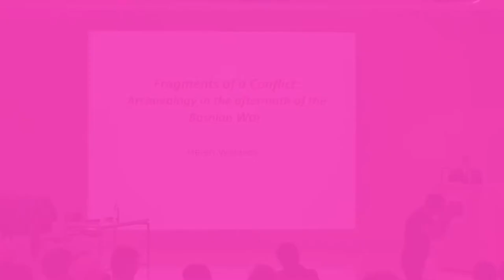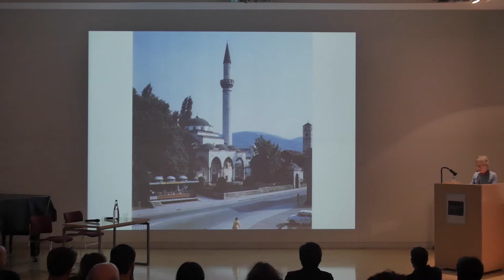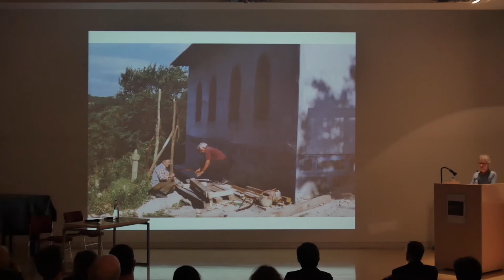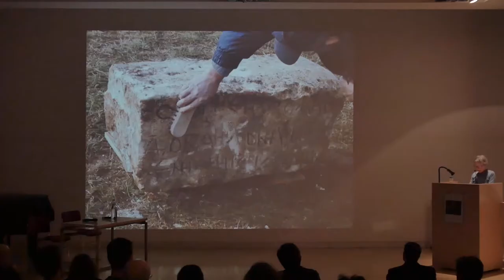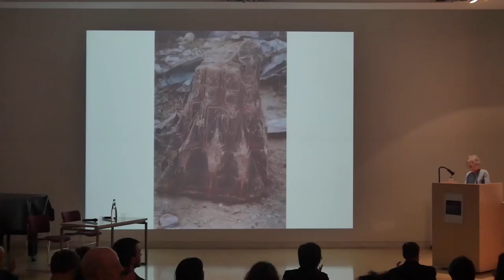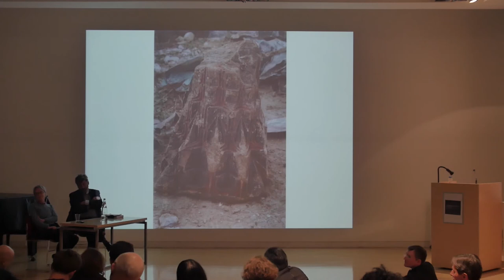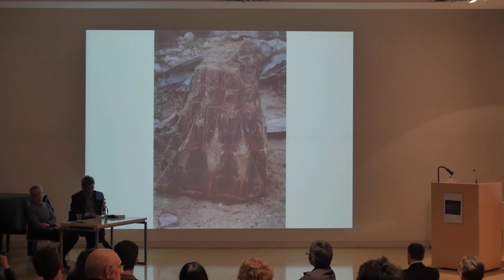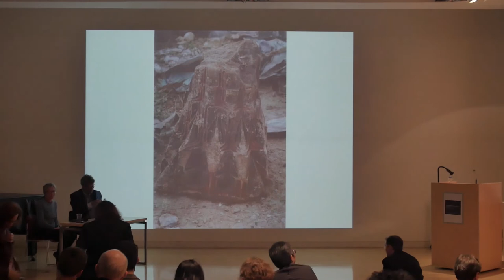Fragments of a conflict: archaeology in the aftermath of the Bosnian war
A lecture by Helen Walasek (Former Deputy Director of Bosnia-Herzegovina Heritage Rescue, and author of 'Bosnia and the Destruction of Cultural Heritage') followed by a conversation with Richard Hodges (President of the American University of Rome).

The event took place at the BSR on Monday 27 March 2017 as part of the Meeting Architecture III Fragments programme.